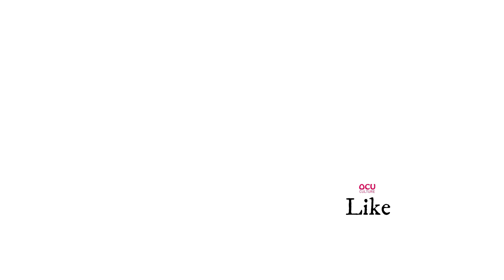AKAD NIKAH NERI NIRWANA & AHMAD RISKI